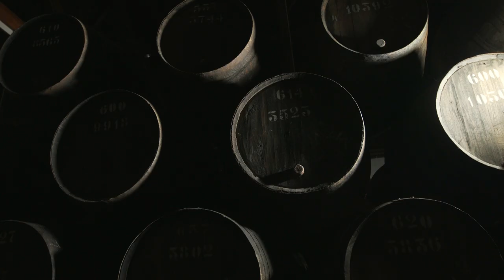The King's Man - Taylor's Very Old Tawny Kingsman Edition Trailer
Taylor’s Very Old Tawny Port - Kingsman Edition, a rare Port wine to celebrate the upcoming film TheKingsMan, only in theaters December 22nd.

Witness the formation of the greatest spy agency and enjoy a glass of Taylor’s Port wine.